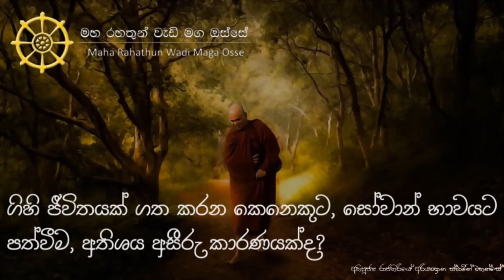ගිහි ජීවිතයක් ගතකරන කෙනෙකුට, සෝවාන් භාවයට පත්වීම අතිශය අසීරු කාරණයක්ද?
තෙරුවන් සරණයි!